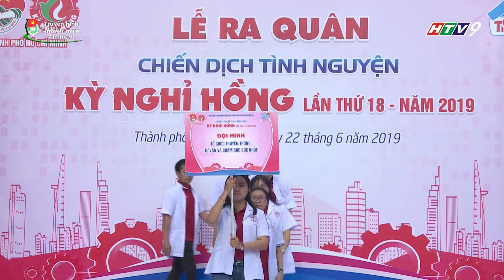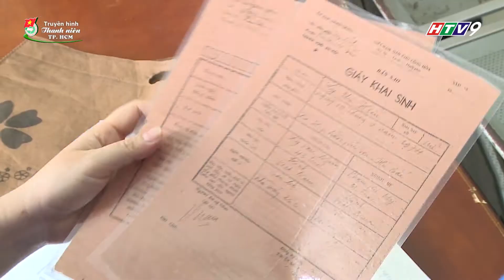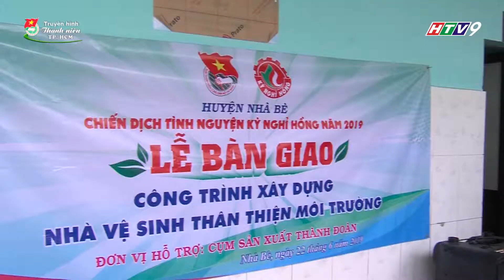Thanh niên công nhân Thành phố Lấy chuyên môn làm tình nguyện, lấy chuyên môn phục vụ cộng đồng